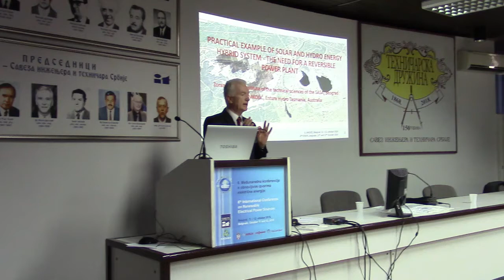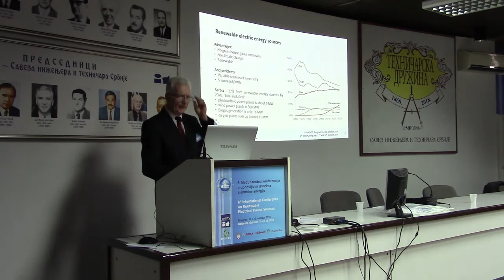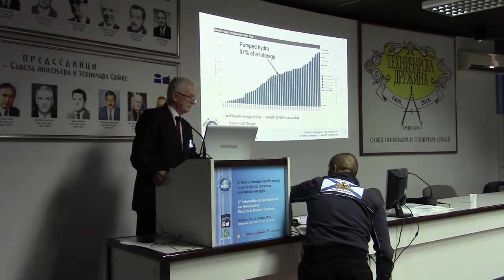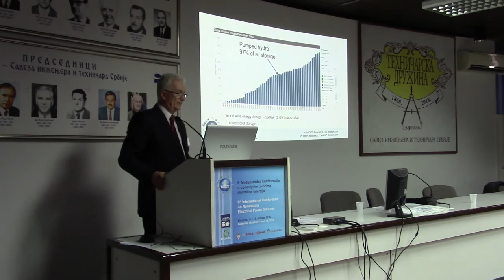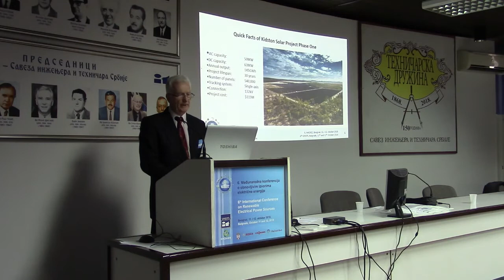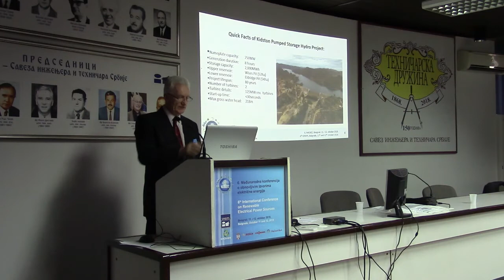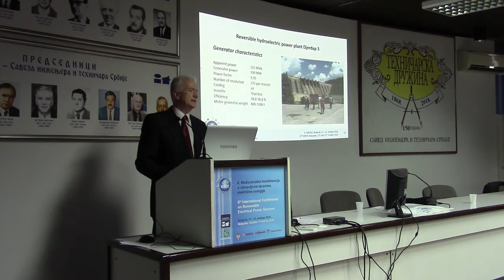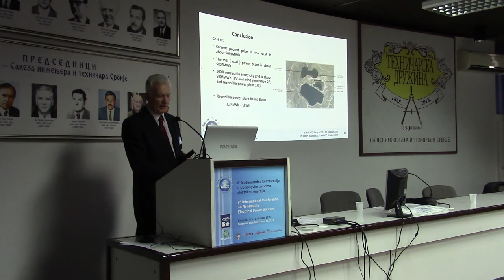Zoran Nikolić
Praktičan primer hibridnog napajanja sa solarnom i hidroenergijom - potreba za reverzibilnim elektranama